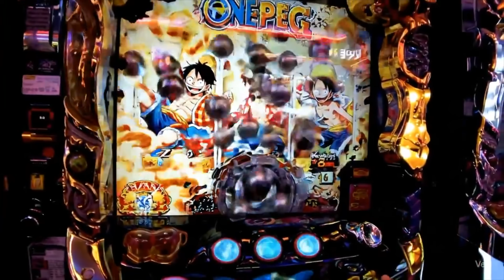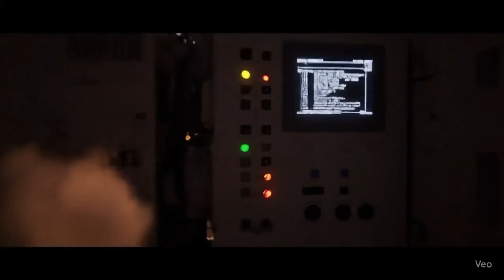BEST 150+ AI Videos (VEO 3) Hyper Realistic! Better Than Chat GPT, Midjourney And SORA! 2025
Whether you’re watching a curly-haired couple drift over a dusky hillside or a 260-degree VR sweep across a snow-capped summit, VEO 3 keeps redefining what “photorealistic” means in AI video. The newest model packs native 8-second 4-K renders, volumetric lighting, and real-time depth maps, letting solo creators pull off camera moves that once required cranes and drones. Early test clips—even Google’s own levitation demo—show warm Kodak Vision3-style grain, subtle gate-weave and feather-light physics that still feel grounded in authentic optics. You also get an expanded 16-bit EXR pass so DaVinci Resolve Fusion or After Effects can separate Z-depth for match-move composites, plus metadata that stores per-frame camera matrices for virtual-production pipelines.

But VEO 3 isn’t the only name rewriting the grammar of motion. OpenAI Sora now loops 30-second 1080 p shots with editable masks; Runway Gen-4 leans hard into directable in-paint and audio-sync; Kling 2.0 churns out 4-K anime-grade action runs; Pika 2.2 wins on sheer speed for vertical creators; and Luma’s Dream Machine delivers stylised bokeh that rivals real anamorphics. Reviewers who ran head-to-head tests (“I Tried Every AI Video Generator” on YouTube is a great starting point) consistently rank VEO 3 top for raw realism, yet they still reach for Gen-4 or Sora when they need frame-accurate storytelling or longer runtimes.

Beyond the moving pictures, the stack around them is exploding. Apple Intelligence slipped into iOS 19 this spring, dropping local multimodal models directly in the camera pipeline for zero-lag semantic grading. Gemini Ultra Live can overlay generative elements on VEO sequences in real time; ChatGPT plug-ins export shot lists straight to VEO prompt presets; and Suno v3 auto-scores with spatial audio that tracks on-screen depth cues. Even productivity staples like Canva Magic Studio, Otter AI and Gamma now surface “video moments” that pull AI b-roll from your draft in seconds. If you’re mapping the ecosystem, G2’s running list of the 40 most-used AI tools of 2025 is a cheat-sheet you’ll want to bookmark.

Where to start watching?
• “Rain-soaked Tokyo Neon” by PixelStitcher — VEO 3 nails per-pixel puddle reflections.
• “Studio-scale Music Video on a Phone” by CineGen — Runway Gen-4 + Sora composite proves mobile capture is obsolete.
• “One-Shot VR Flashback” by XR-Lab — VEO 3’s 260-degree export stitched into a Quest clip.
• “Cyber-punk Metropolis” by Pika Collective — 2.2 update shows you don’t need 4-K to get cinematic punch.

Each piece doubles as a free tutorial: scrape the prompt, note the LUT, and see how much heavy lifting the model does versus color work in post.

Pro tip for creators hustling daily shorts: write your VEO 3 prompt in scene-beats (“establish rooftop → push into mid → drift reveal”) instead of piling on adjectives. The parser loves clear camera verbs more than style buzzwords, which keeps frames coherent across the timeline.

Energy & focus reminder — Guard your creative stamina the same way you guard your render queue. Schedule tech-free micro-breaks, keep caffeine modest, fuel with slow-burn carbs, and batch your uploads to dodge context switching. Protect passion and willpower; that’s the real secret sauce behind every viral AI clip you’ll watch today. Stay curious and keep your render farm—or browser GPU tab—cool, because the update cadence is only accelerating.